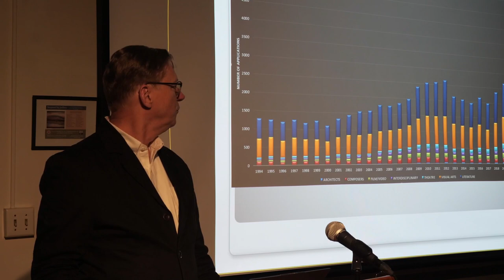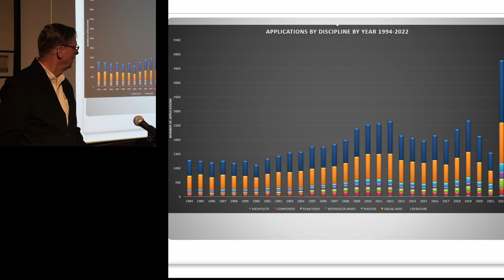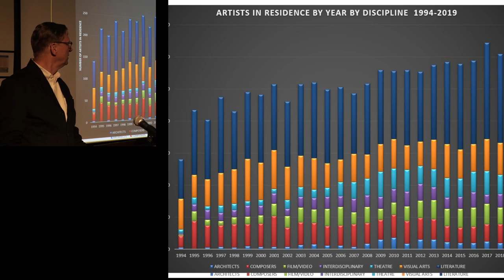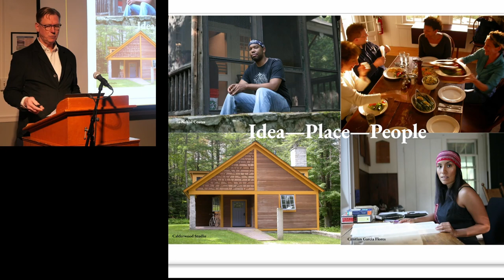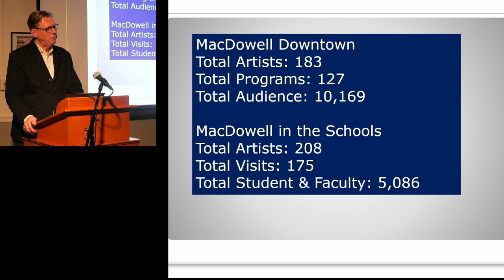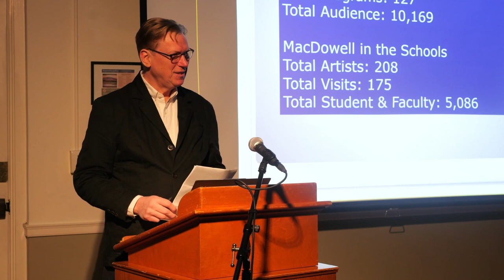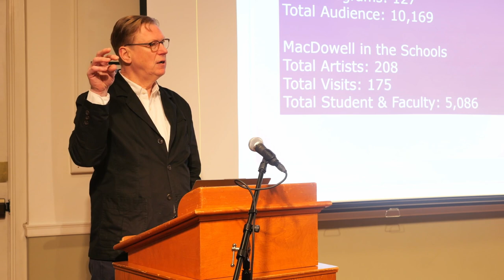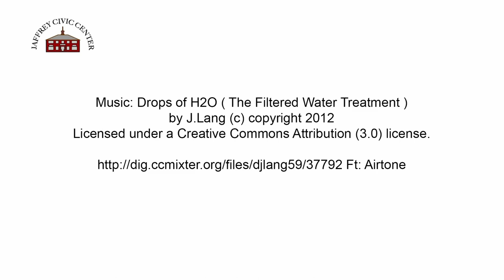Stories to Share - David Macy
The Jaffrey Civic Center presents Stories to Share, Season 2, speaker David Macy. David shares anecdotes illustrating the wide-ranging impact of MacDowell on American culture. Many well-known artists in all genre have a MacDowell background. David also discusses the MacDowell influence on others who have worked there or who have been associated with the institution in other ways.